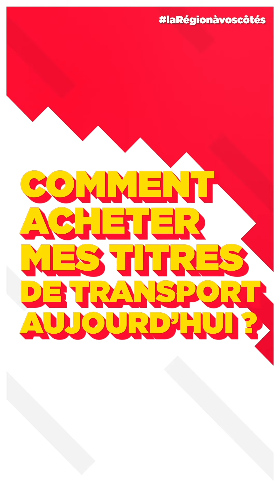Des réponses à VOS questions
📞 Vos contacts utiles pour les transports ⤵
🚆 SNCF Nomad Train : 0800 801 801

🚌 Direction des transports routiers : 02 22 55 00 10
Appli : Nomad Car Normandie (info trafic)
           M-Tickets (achat de billets en ligne)